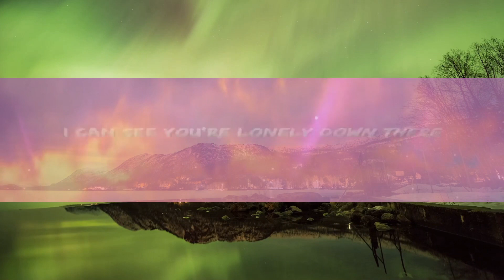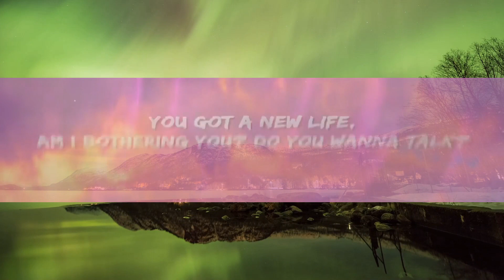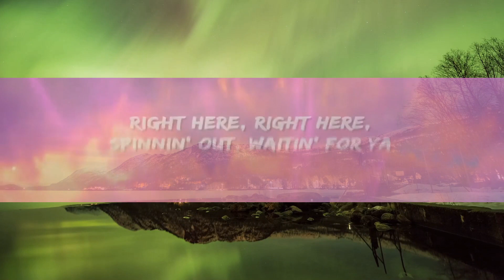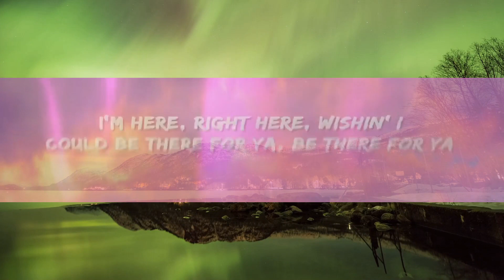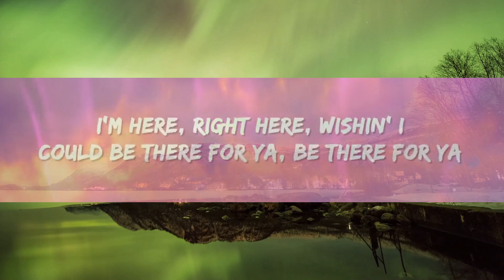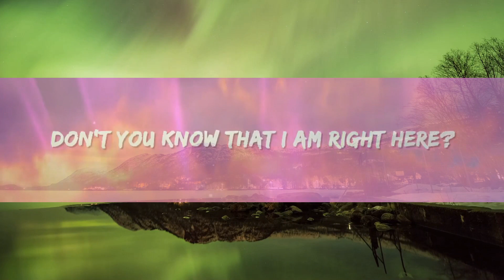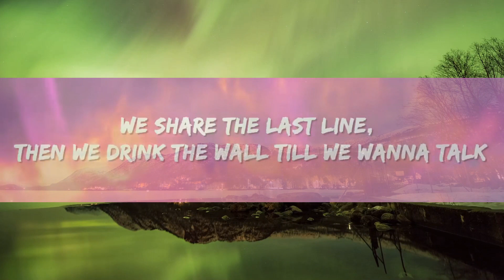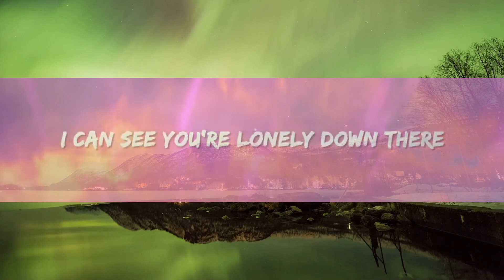Harry Styles - Satellite (Lyrics) | 1 Hour Version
Harry Styles - Satellite Lyrics by Rap Samurai

🎵 Lyrics: Harry Styles - Satellite
[Verse 1]
You got a new life
Am I bothering you? Do you wanna talk?
Then we drink the wall till we wanna talk

[Pre-Chorus]
I go 'round and 'round
Satellite

[Chorus]
Spinnin' out, waitin' for ya to pull me in

[Post-Chorus]
Spinnin' out, waitin' for ya

[Verse 2]
[Pre-Chorus]
Satellite

[Bridge]
Right here, right here
I'm here, right here
Wishin' I could be there for ya

[Chorus]
Spinnin' out, waitin' for ya to pull me in (Spinnin' out, waitin')
Don't you know that I am right here? (Spinnin' out, waitin' for ya)
Spinnin' out, waitin' for ya to pull me in (For ya, for ya, for ya)
I can see you're lonely down there (Spinnin' out, waitin' for ya)